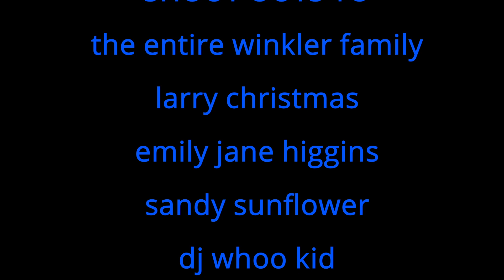BREAKIN THE MAGIC turbo broom dance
This is a fan short of the TURBO broom dance scene in the film Breakin.